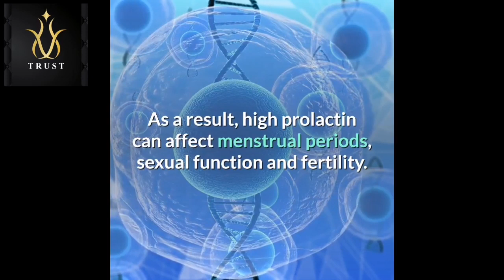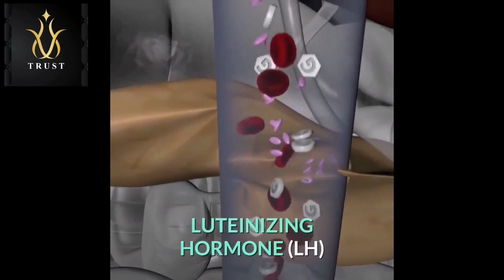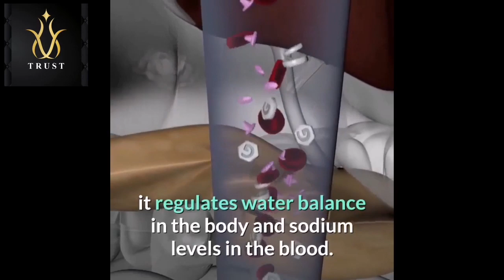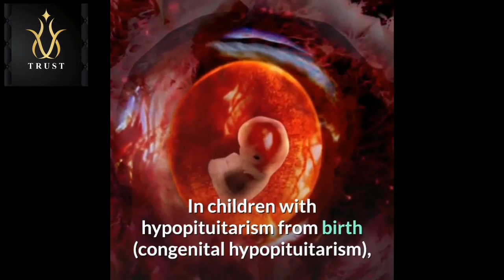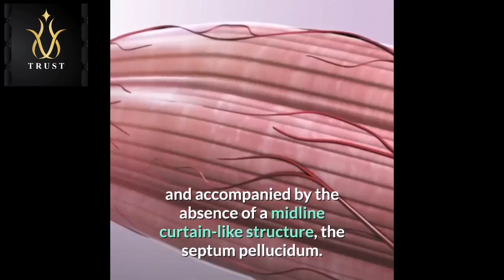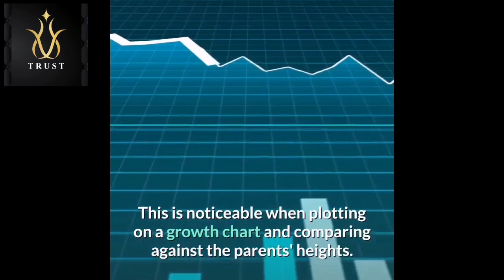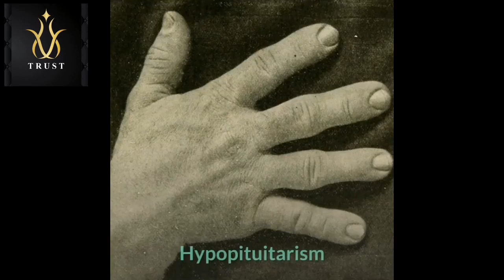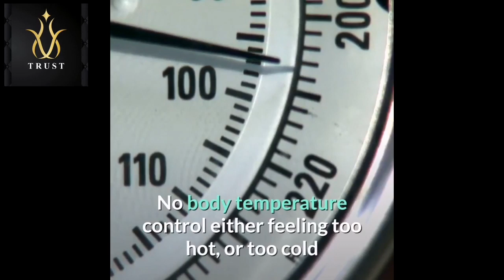THE PITUITARY GLAND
The pituitary gland is a tiny organ, the size of a pea, found at the base of the brain. As the “master gland” of the body, it produces many hormones that travel throughout the body, directing certain processes or stimulating other glands to produce other hormones.The pituitary gland makes or stores many different hormones.